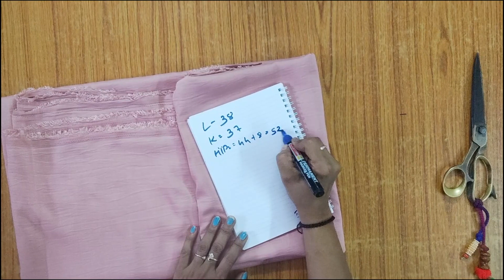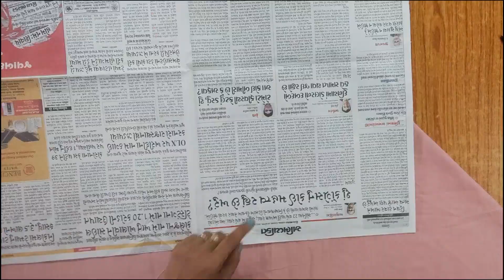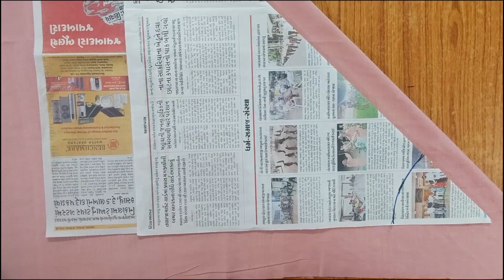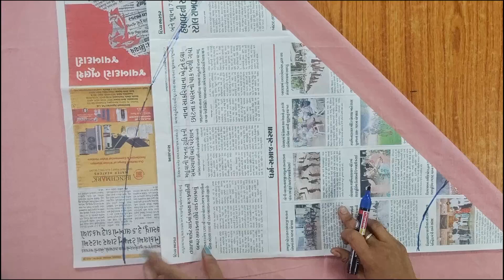એક જ રીત થી કટીંગ કરી કોઈ પણ સાઈઝ નુ પરફેક્ટ ફીટીંગ 👆skirt cutting / umbrella plazo cutting part- 1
એક જ રીત થી કટીંગ કરી કોઈ પણ સાઈઝ નુ પરફેક્ટ ફીટીંગ 👆skirt cutting / umbrella plazo cutting